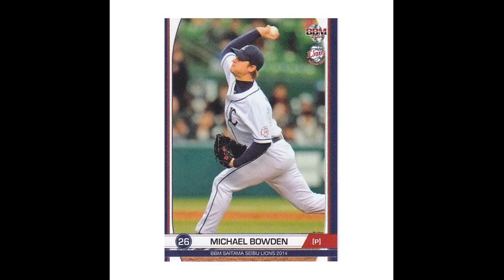16시즌 두산의 역대급 선발진 '판타스틱 4' 중 1명 보우덴 근황